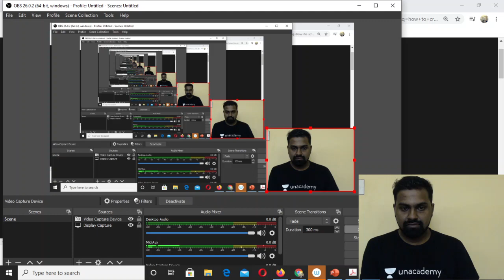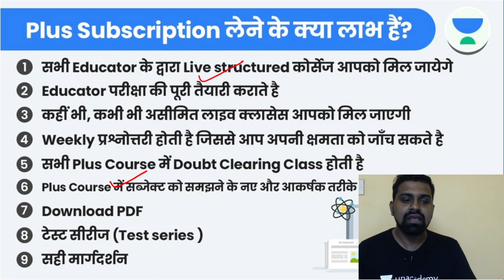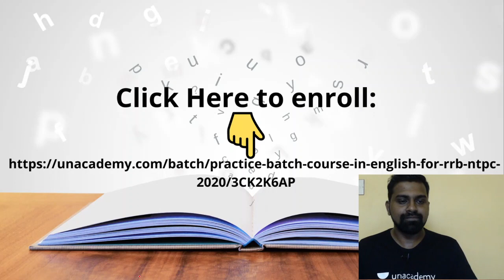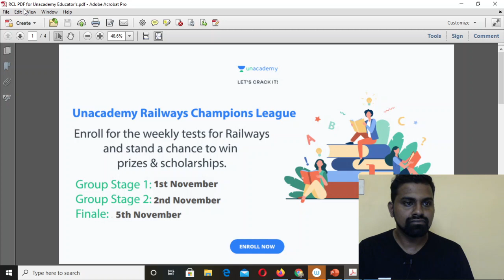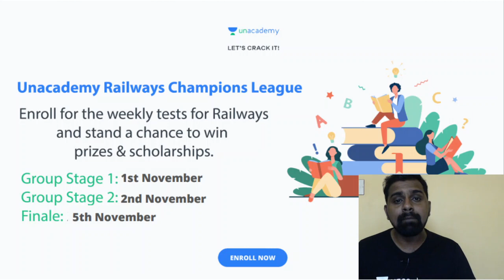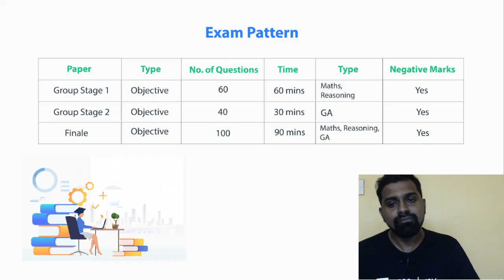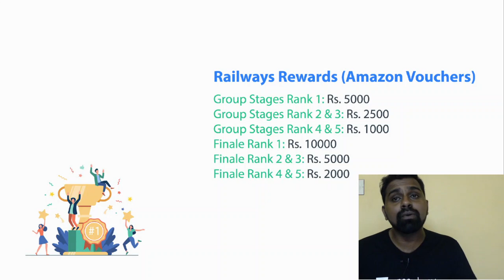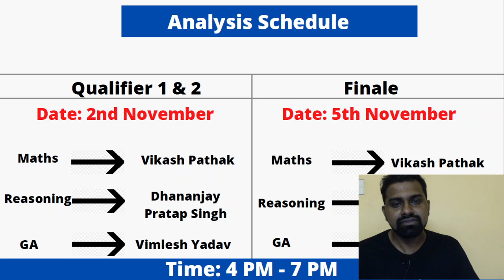Complete Preparation+Revision Batch In English|Unacademy| RRB NTPC 2020 | Group D | Unnikrishnan Sir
"👉 Join Now Practice Batch Course in English for RRB NTPC 2020

1. Learn from your favorite teachers | अपने पसंदीदा शिक्षक से सीखें
2. Dedicated doubt sessions | समर्पित समाशोधन सत्र
3. One Subscription, Unlimited Access | एक सदस्यता, असीमित एक्सेस
4. Real-time interaction with Teachers | शिक्षकों के साथ वास्तविक समय पर बातचीत
5. Unlimited Test Series and PDF Notes | असीमित टेस्ट सीरीज़ और पीडीएफ नोट्स
6. Full syllabus coverage | पूर्ण पाठ्यक्रम कवरेज
7. Download the videos & watch offline | वीडियो डाउनलोड करें और ऑफ़लाइन देखें
Plus Courses by Vimlesh Yadav, Satyam Gupta, Shefali Rathore, Vikash Kumar Pathak, Pranav Vatsa, Rajneesh Tiwari, and others